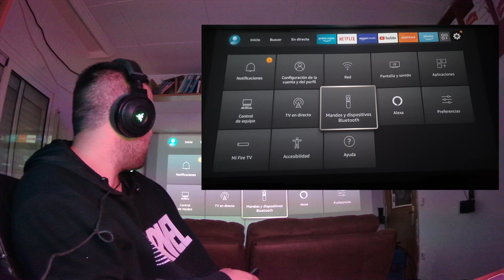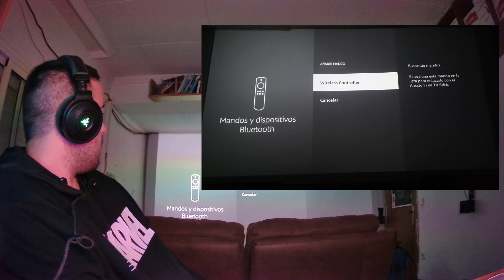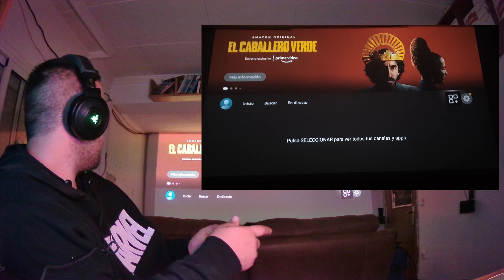conectar gamepad a fire tv MANDO ps4 a FIRE TV lite / 4k FACIL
OS TRAIGO LA FORMA DEFINITIVA Y MAS FACIL DE CONECTAREL MANDO DE PS4 EN FIRE STICK
mado ps4
fire stick lite
fire stick 4k
fire stick 4k max